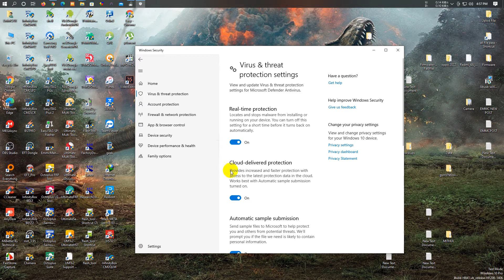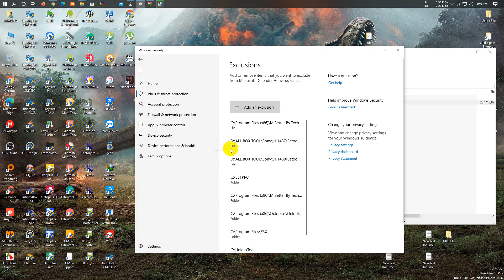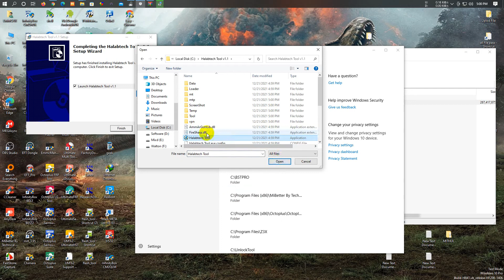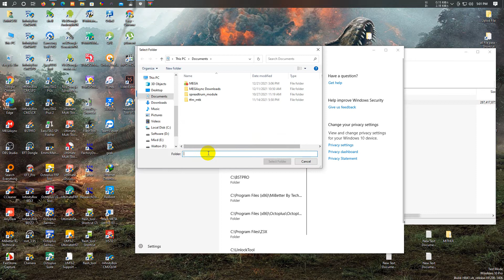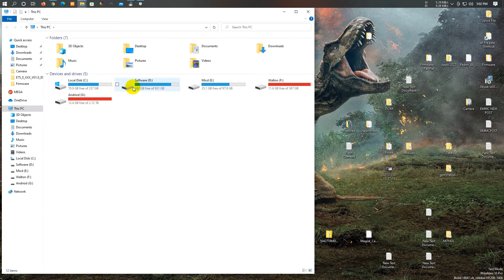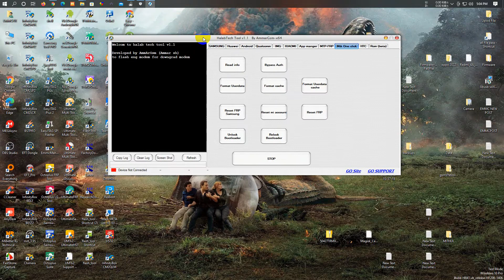Halabtech Tool v1.1 Samsung, Oppo, Vivo, Xiaomi, Infinix, Tecno Pattern & FRP Unlock Tool Free 2022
HALABTECH Tool 1.0
Read Info all Reboot Bootloader
ReIock Bootloader ll Reboot EDL
FRP Fastboot Method 1 ll Wipe Data /Cache
Remove Spd Frp ll Wipe Data
Remove Qualcomm FRP
Remove Xiaomi FRP
Remove Lenevo FRP
Remove Moto FRP
Remove YUFORIA FRP

[Xiaomi Qualcomm]
Add Redmi Note 8 (ginkgo) Unlock Bootloader All bord id
Add Redmi Note 8T (ginkgo) Unlock Bootloader All bord id
Add Restore Original Bootloader After Unlock For Redmi Note (8-8t)
Add Enable Diag New Device (New Method)

[Xiaomi Mtk]
- Added Following Xiaomi MTK chips ( Without Auth ) by USB for
Reset FRP – Unlock and Relock Bootloader - Format Userdata- Reset Mi account /

- Added Following Xiaomi MTK Devices ( Without Auth ) by USB for
Redmi Note 8 2021 (Biloba)
Redmi Note 10S (rosemary)
Redmi Note 10S (secret)
Redmi Note 10 5G (camellia)
Poco M3 Pro 5G (camellia)
Redmi K30 Ultra (cezanne)
Redmi Note 9 (merlin) / Redmi 10X 4G
Redmi Note 9 5G (cannon)
Redmi Note 9 T 5G (cannon)
Redmi 9 (Lancelot)
Redmi 9A (dandelion)
Redmi 9C (Anglican)
Redmi 9 (cattail)
Redmi 6A(cactus)
Redmi 6(cereus)
Mi Play(lotus)
Added Following Samsung (MTK Models) by USB for
Reset FRP, Unlock and Relock Bootloader,
Format
Samsung SM-A013F (A01 Core)
Samsung SM-A013G (A01 Core)
Samsung SM-A107F (A10s)
Samsung SM-A107M (A10s)
Samsung SM-A125F (A12)
Samsung SM-A315F (A31)
Samsung SM-A315G (A31)
Samsung SM-A325F (A32 4G)
Samsung SM-A325M (A32 4G)
Samsung SM-A415F (A41)
Samsung SM-M013F (M01 Core)
Samsung SM-M017F (M01S)
Samsung SM-M315F (M31)

- Update Mtp – Frp
- Added Following (OPPO MTK Models) by USB Without Auth for
Reset FRP – Format
OPPO Reno 3 5G (PDCM00)
OPPO A35 (PEFM00, PEHM00)
OPPO Reno 6 Pro (CPH2249)
OPPO Reno 6 Pro (PEPM00)
OPPO Reno5 Pro (CPH2201)
OPPO Reno5 Pro (PDSM00)
OPPO Reno5 Pro (PDST00)
OPPO Realme X7 Pro (RMX2121PU)

Added Following Tecno MTK Models by USB for, Reset FRP, Format
Tecno CC7 (Camon 12)
Tecno CC9 (Camon 12 Pro)
Tecno CD6 (Camon 15 Air)
Tecno CD7 (Camon 15)
Tecno CD8 (Camon 15 Pro)
Tecno ID6 (Iclick 2)
Tecno IN6 (Iclick)
Tecno KB3 (Camon iSKY 3)
Tecno CD6j (Camon 16S)
Tecno CE7 Camon 16
Tecno CE8 Camon 16 Pro
Tecno I7
Tecno ID5a Camon i2
Tecno KD7 Spark 5 Pro
Tecno KE5j Spark 6 Go
Tecno POP 2F B1f
Tecno BB2 (POP 3)
Tecno KB7 (Spark 3)
Tecno BB4k (Spark 4 Lite)
Tecno Spark 5 Air
Tecno KD7h (Spark 5)
Tecno KE7 (Spark 6)
Tecno ID3k camon air 2+

Added Following LG MTK Models by USB for
Reset FRP, Format
LG LM-X120 (K20 2019)
LG LM-X420 (K40)
LG LMX420 (K12 Plus)
LG LM-X520 (K50)
LG LM-K510 (K51)
LG LM-Q630 (K61)
Added Following Huawei MTK Models by USB for, Reset FRP, Format
Huawei Honor V40 (YOK-AN10)
Huawei Honor X10 Max (KKG-AN10, KKG-AN00)
Huawei Honor 30 Lite (MXW-AN00)
Huawei Enjoy 20 Pro (DVC-AN20)
Huawei Honor 30 Youth (MXW-AN00)
Huawei Enjoy Z 5G (DVC-AN00)
Huawei Honor Play 4 (TNNH-AN00)
Huawei Honor X10 Max (KKG-AN00)
Huawei Maimang 9
Huawei Enjoy 20 (WKG-AN00)
Huawei Enjoy 20 Plus (FRL-AN00a)
Huawei Enjoy 20 Pro
Huawei Enjoy Z 5G
Huawei Honor 30 Lite 5G
Huawei Honor 30 Youth
Huawei Honor 30 Youth Edition
Huawei Honor Play 4
Huawei Honor X10 MAX
Huawei Honor X20 SE
Huawei Maimang 9
Huawei Nova 8 SE (JSC-AN00)
Huawei Honor 50 SE (JLH-AN00)